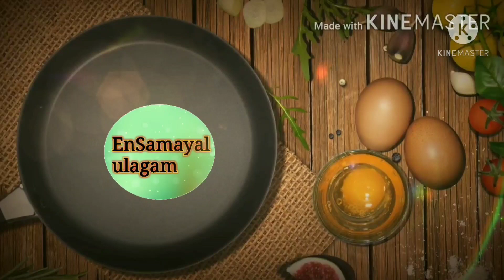மூச்சு பிடிப்பு/ வாய்வு பிரச்சினைக்கு எளிய வைத்தியம்/gastritis ayurvedic remedy/vaaivu ku easy tips